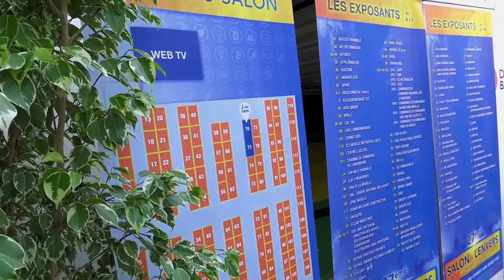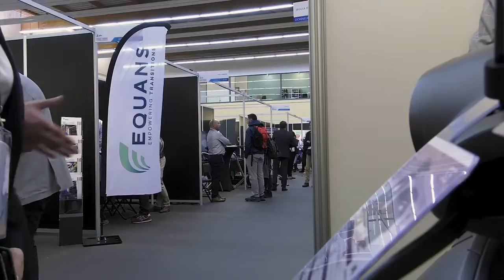SALON À l'ENVERS 2022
Retour en images sur le Salon à l'envers 2022 à Thionville.